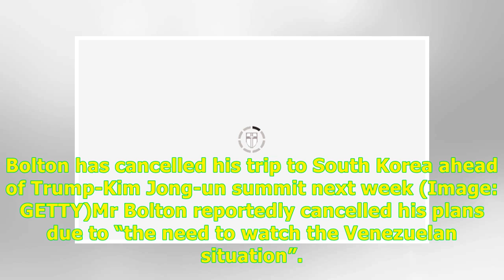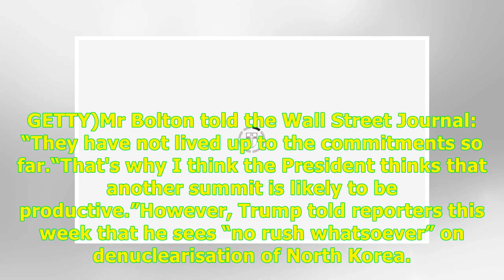24H Highlight News -US Security Adviser CANCELS South Korea trip on DENUCLEARISATION in North Korea